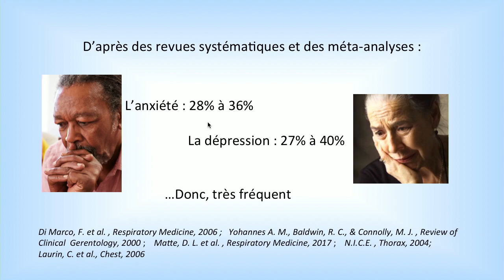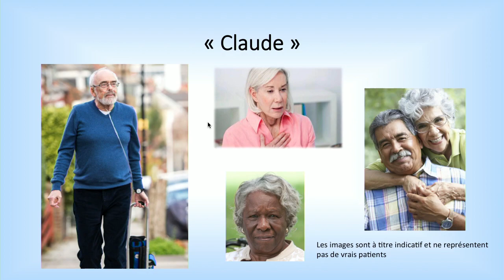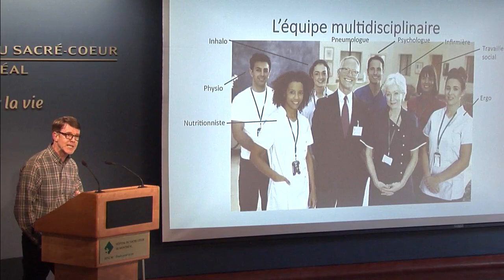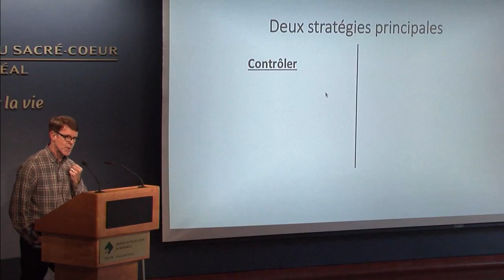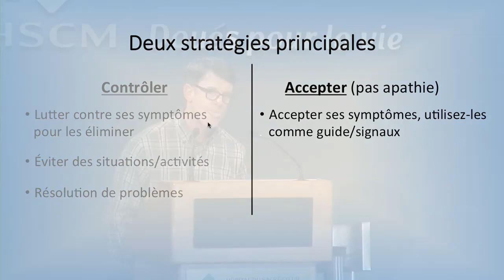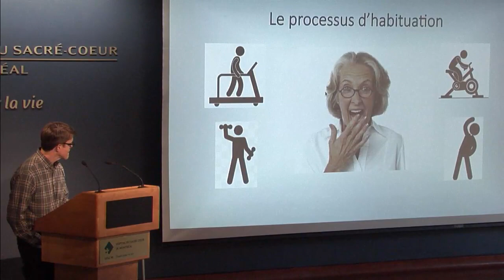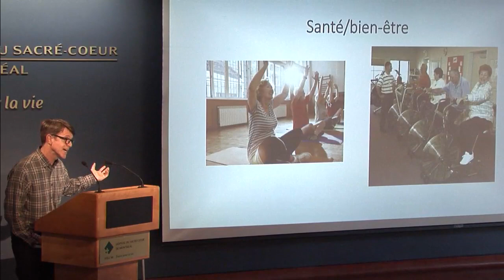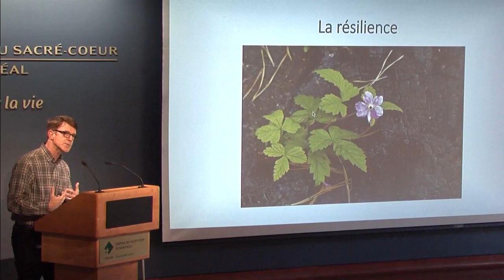Garder son moral avec la MPOC par Dr Kevin Duckworth